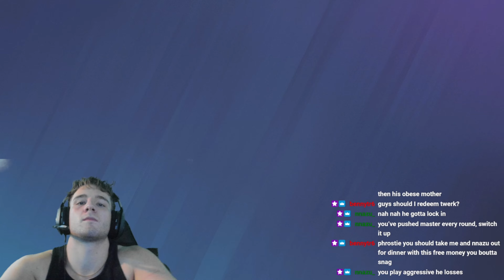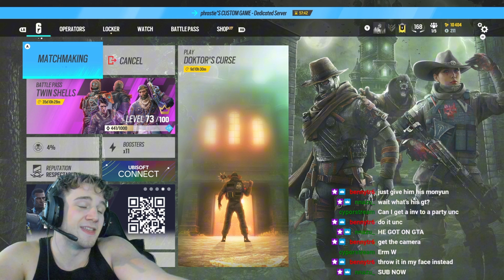I WAGERED My BIGGEST Hater... (Rainbow Six Siege)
LIVE EVERYDAY on Twitch.tv/phrostie_